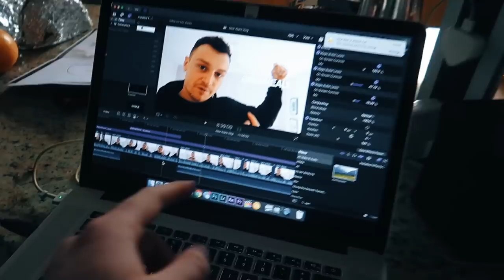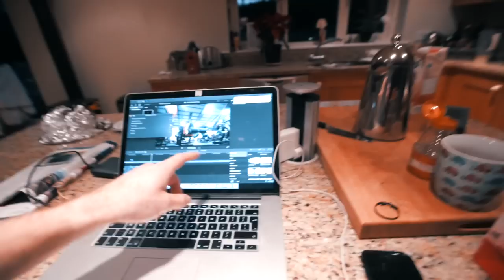My Fitness Journey: First 48 hours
Here are the first 48 hours of my Fitness Journey ins 2019! My legs are dead...

Go Ahead And Help The Channel Out By Clicking The Like Button And Share The Video!